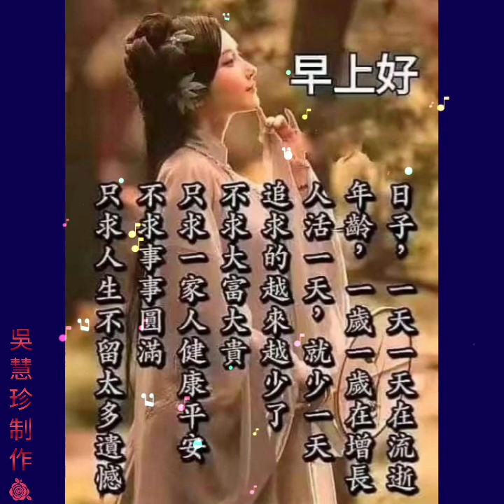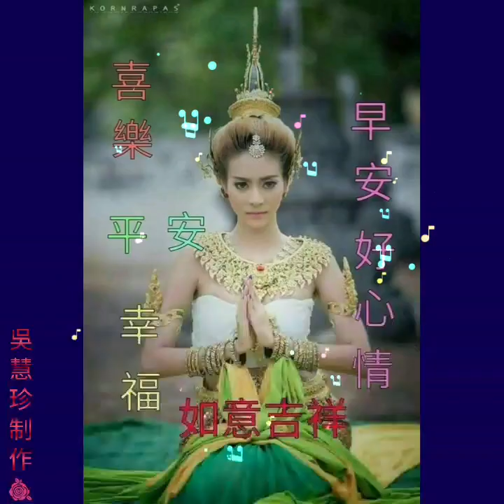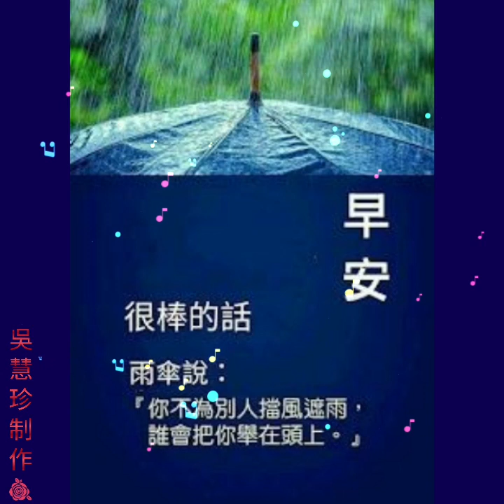假日愉快～赖冰霞～痴情恨～我没有骗你